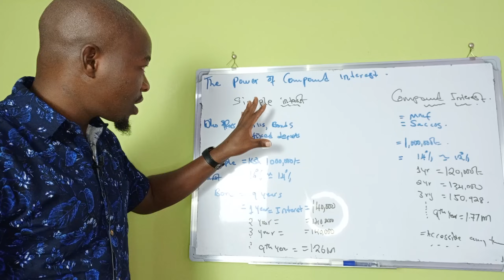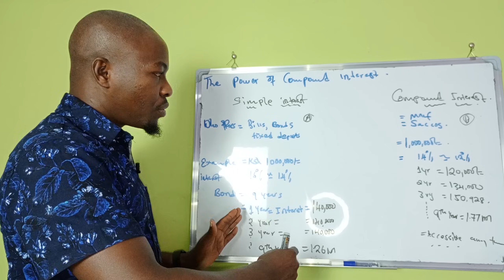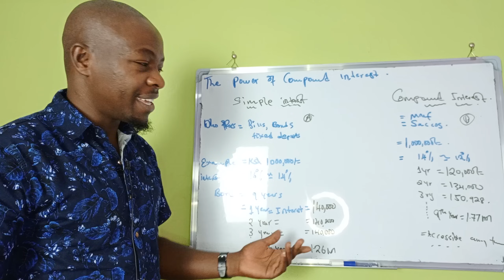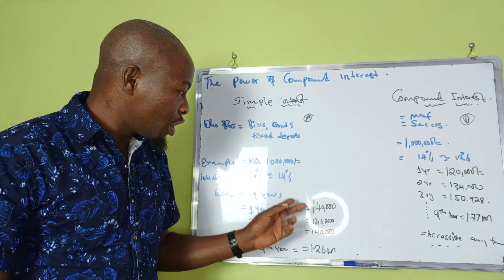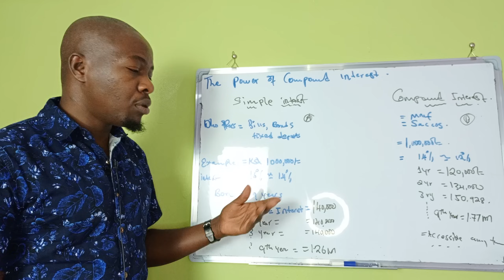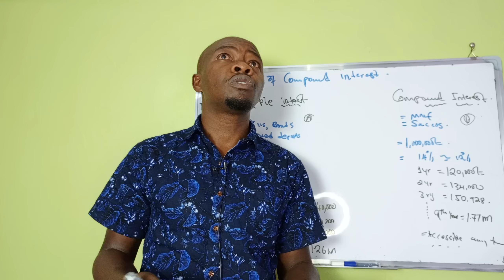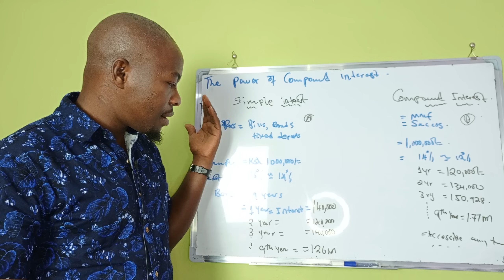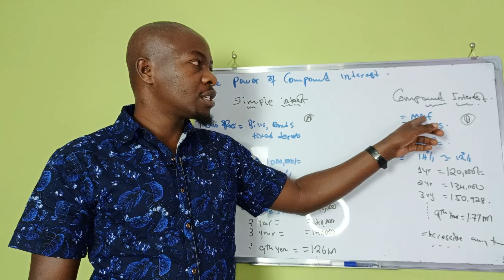The POWER of Compound Interest. Ksh 10,000 to 3,000,000.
Never ever disregard the power of compound interest. it's actually another wonder of the world. Albert Einstein said. This video explains 2 scenarios of simple and compound interests. Let's explore the wonder.